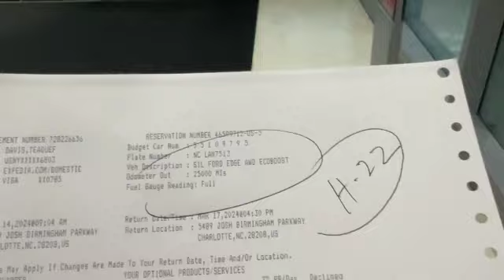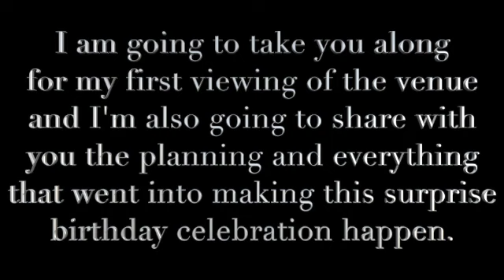TRAVEL DAY VLOG ✈️ | 4am airport arrival, 6am flight, window seat & picking up the rental car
Welcome to The Channel of TEAQUE ….. where you’ll see lifestyle vlogging of a career minded, married woman of 3 years. I hope to bring you encouragement, love and smiles through the lens of my reality living in NY, maintain my first home, keeping my Morkie, Harlem together, my husband and I try to conceive our first child and me working towards my CPA license!